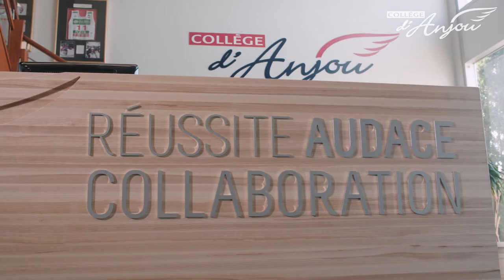Bienvenue au Collège d'Anjou !